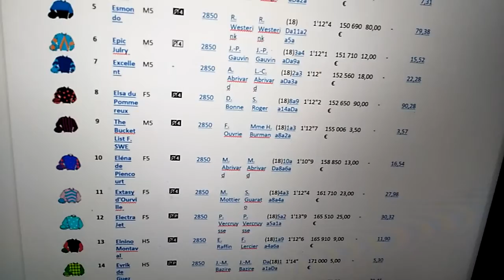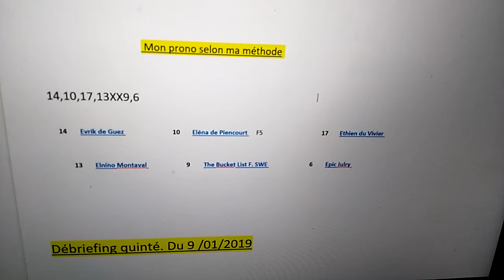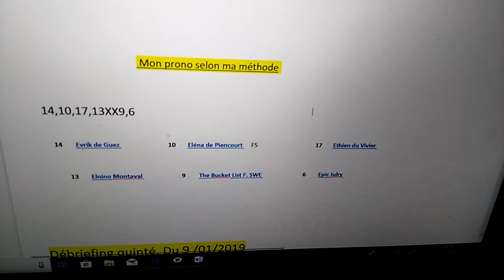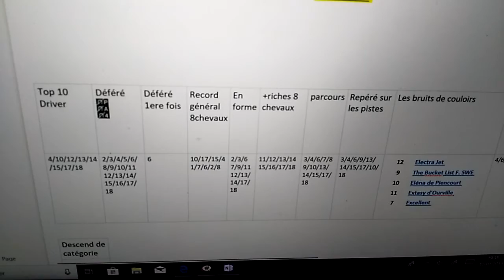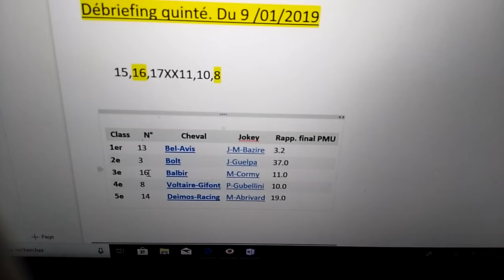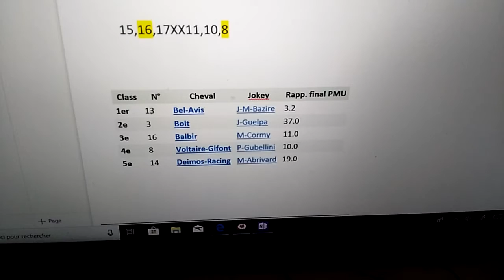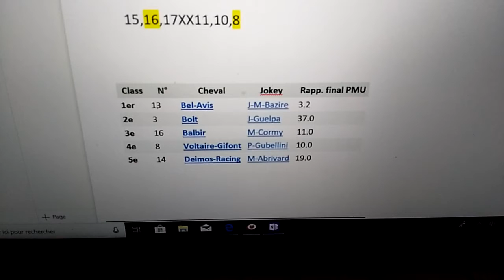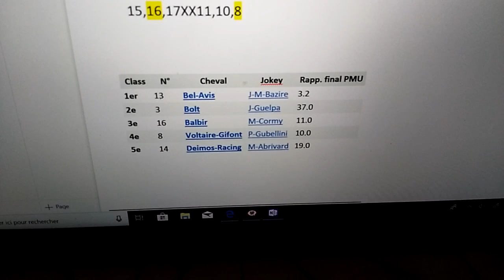Pronostics turf quinté du 11/01/2019